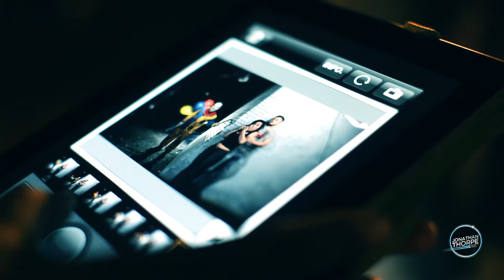Skippo the clown 2014 Halloween BTS shoot with Jonathan Thorpe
A look behind the scenes of my 2014 halloween shoot: "Skippo"